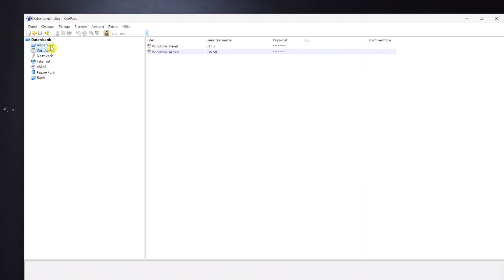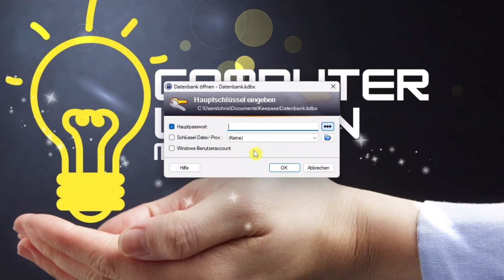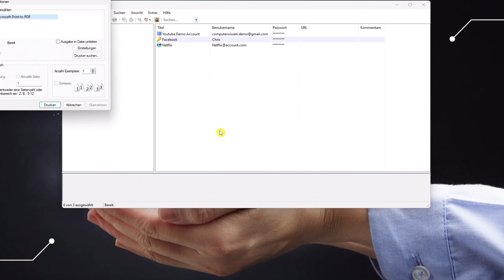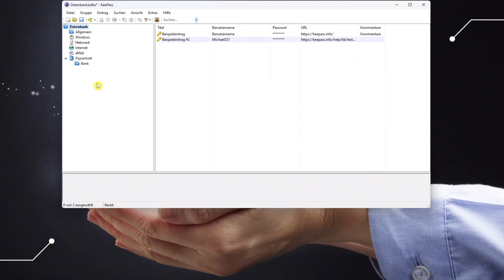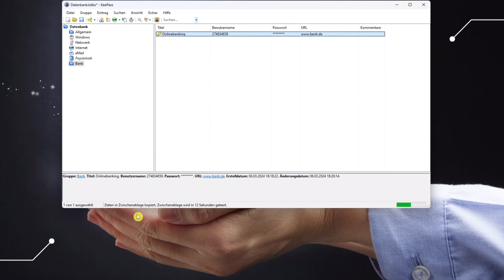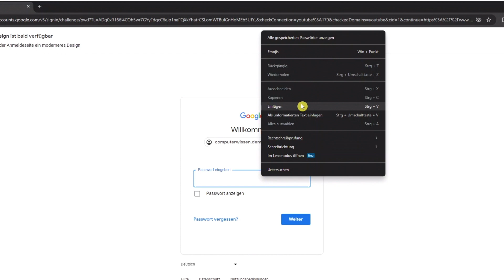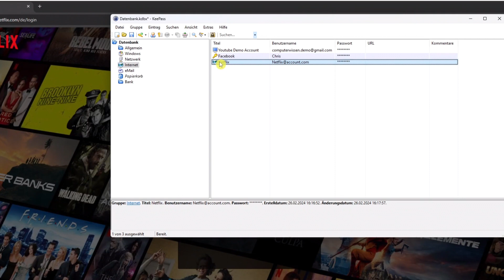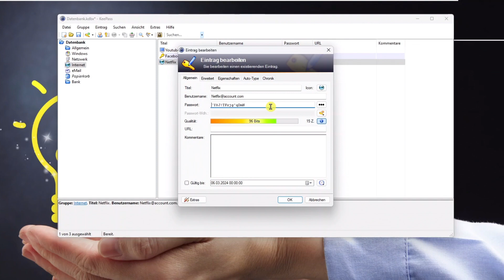Komplexe Passwörter erstellen und speichern, PWs mit Passwortmanager verwalten! PC-Kurs Folge 15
In Folge 15 meines PC-Kurses geht es um die Erstellung und Verwaltung komplexer Passwörter sowie die Nutzung von Passwortmanagern wie Keepass. Sichere Passwörter sind unerlässlich für den Schutz deiner Online-Konten vor Cyberkriminalität. In diesem Video zeigen ich dir:

Die Bedeutung von sicheren Passwörtern und warum sie wichtig sind.
Schritt-für-Schritt-Anleitung zur Erstellung komplexer Passwörter, die sicher sind und leicht zu merken.
Die Vorteile der Verwendung eines Passwortmanagers zur sicheren Verwaltung und Speicherung aller deiner Passwörter.
Erfahre, wie du deine Online-Sicherheit verbessern kannst, indem du starke Passwörter verwendest und sie sicher mit einem Passwortmanager verwahrst.